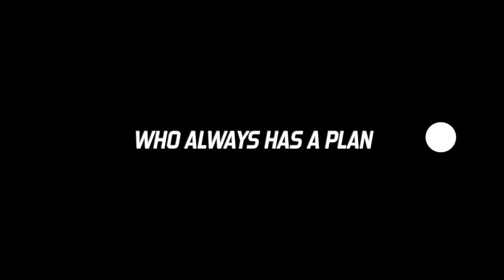Pasadena Rose Parade Classic Cars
This video is about Pasadena Rose Parade Classic Cars